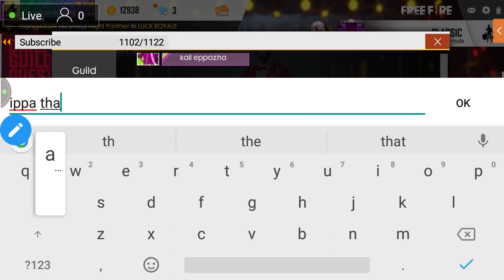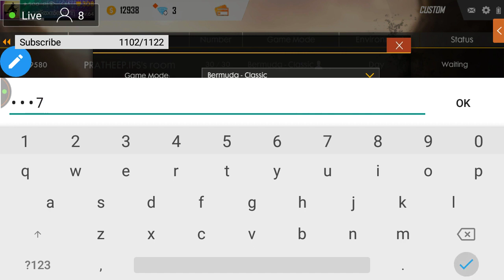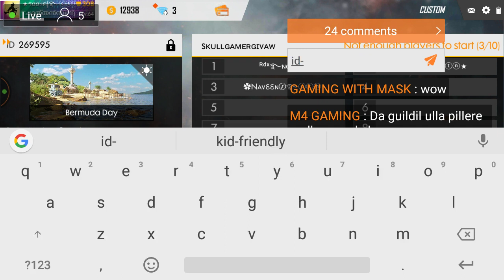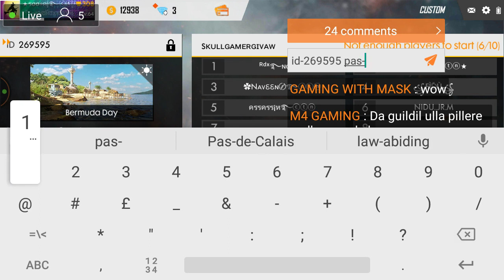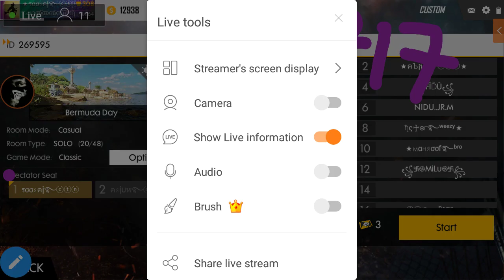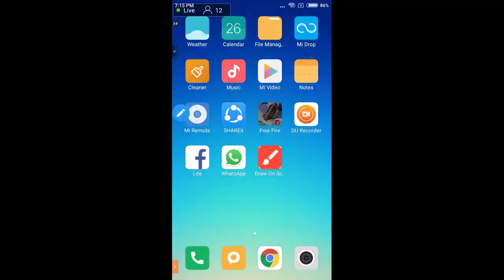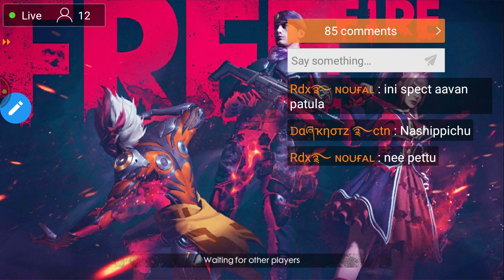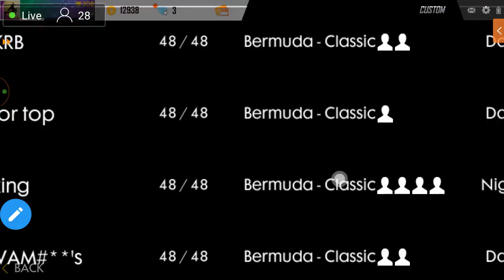🔴GIVEAWAY CUSTOM ROOM LIVE FREE FIRE MALAYALAM